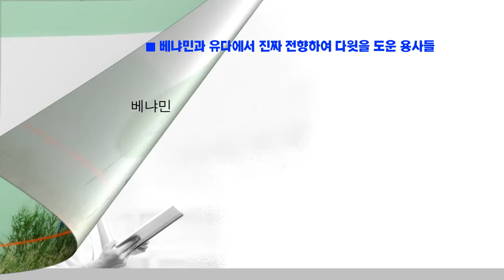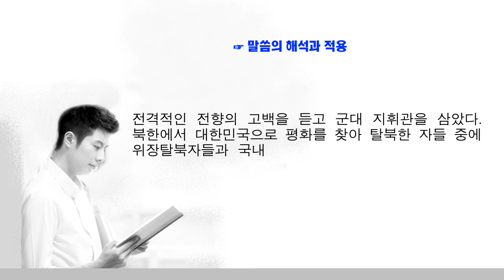적군에서 투항한 전향자는 확실하게 고백한다. 다윗을 돕겠다고 찾아온 베냐민과 유다 자손은 확실하게 태도를 취하다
위장 전향자 진짜 귀순자를 구별하고 국가의 책무를 맡겨야 한다. 주사파에서 분명하게 전향 고백을 하지 않은 자는 모든 자는 대한민국의 적이다.

■ 베냐민과 유다에서 진짜 전향하여 다윗을 도운 용사들
베냐민과 유다 자손 중에서 요새에 이르러 다윗에게 나오매 다윗이 나가서 맞아 그들에게 말하여 이르되 만일 너희가 평화로이 내게 와서 나를 돕고자 하면 내 마음이 너희 마음과 하나가 되려니와 만일 너희가 나를 속여 내 대적에게 넘기고자 하면 내 손에 불의함이 없으니 우리 조상들의 하나님이 감찰하시고 책망하시기를 원하노라 하매

그 때에 성령이 삼십 명의 우두머리 아마새를 감싸시니 이르되 다윗이여 우리가 당신에게 속하겠고 이새의 아들이여 우리가 당신과 함께 있으리니 원하건대 평안하소서 당신도 평안하고 당신을 돕는 자에게도 평안이 있을지니 이는 당신의 하나님이 당신을 도우심이니이다 한지라 다윗이 그들을 받아들여 군대 지휘관을 삼았더라_성경, 역대상 12장 16절-18절.

☞ 말씀의 해석과 적용
☞ 위장 전향이냐 진짜 전향이냐를 구별해야 한다. 다윗의 주적은 사울의 군대에 속한 무리들이었다. 그들 중에서 다윗이 머물고 있는 요새로 찾아왔다. 다윗은 그들을 맞이하면서 진심이 통하는지 알기 원했다. 위장 전향 평화자인지 진짜 전향 평화자인지를 확인하고 물었다. 가짜를 진짜로 받아들이면 다윗의 군대는 망하는 것이었다.

다윗은 하나님 말씀에 순종하는 사람이었다. 그 말을 나눌 때 하나님의 성령이 다윗에게 찾아온 우두머리 아마새에게 임하여 진짜로 다윗에게 속하게 하였다. 그의 고백은 “우리가 당신과 함께 있으리니 원하건대 평안하소서. 당신도 평안하고 당신을 돕는 자에게도 평안이 있을지니 이는 당신의 하나님이 당신을 도우심이니이다.”

전격적인 전향의 고백을 듣고 군대 지휘관을 삼았다. 북한에서 대한민국으로 평화를 찾아 탈북한 자들 중에 위장탈북자들과 국내 주사파 위장 전향자들이 나라를 위태롭게 하고 있다. 그들을 색출하여야 나라가 평화로워진다. 글/ 김대응 목사.